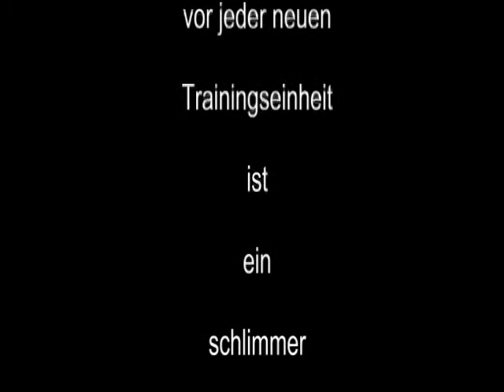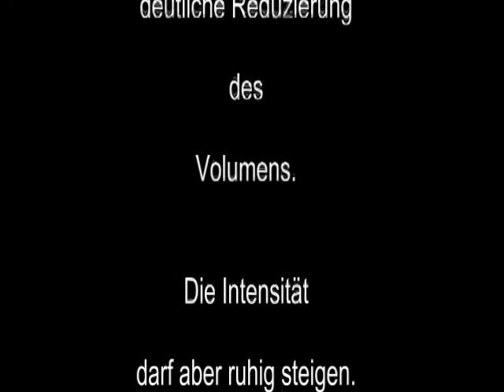Raw Benchpress - 190 kg/1-5 - Walter Kurda - 2013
... mal den Umfang reduzieren, und in den "Erholungs-Modus" gehen.